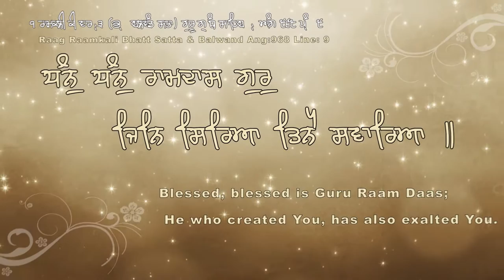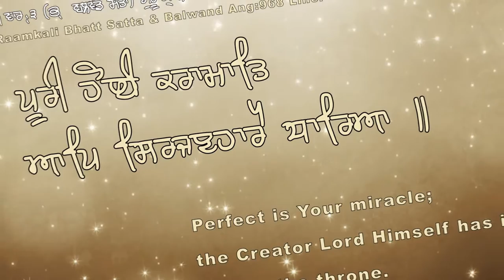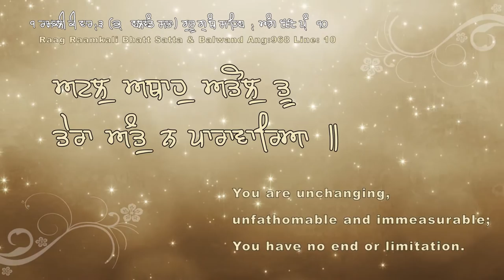Dhan Dhan Ramdas Gur | Bhai Surinder Singh | Gurbani | Gurbani Kirtan | Shabad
Shabad : Dhan Dhan Ramdas Gur
Ragi : Bhai Surinder Singh (Patel Nagar Wale)